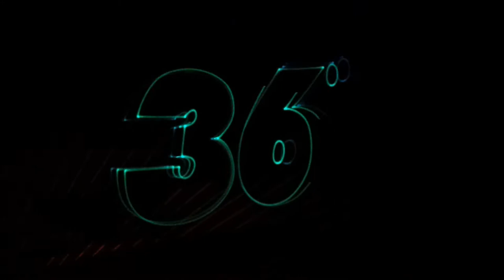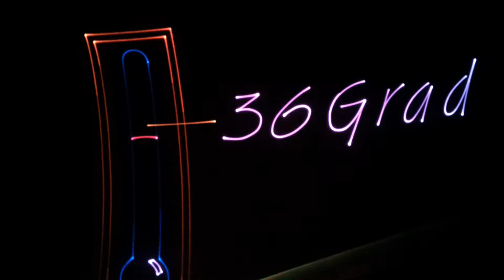25 Jahre Zeiss-Großplanetarium